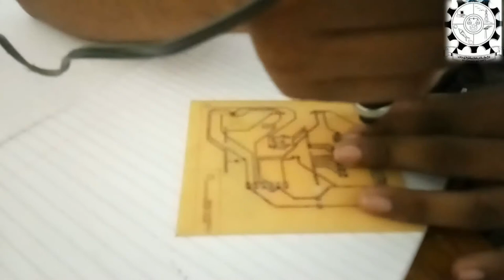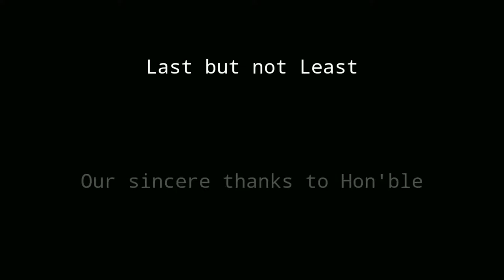[EEE-CAHCET] SIH 2018 Grand Finale in Forge Accelarator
A team of six final year students from the department of Electrical & Electronic Engineering from C.Abdul Hakeem College of Engg & Tech participated in SMART INDIA HACKATHON 2018-HARDWARE EDITION Grand Finale held at FORGE Accelerator, Coimbatore. They developed a product for monitoring the Air Pollution with warning and management system which was under the theme of IMPORT SUBSTITUTION. The event comprised of Four Jury sessions lasting for continuous 5 days from 18-06-18 to 22-06-18.The team DESTROYERS comprise of following members:

The Management, Principal, faculties and students applaud the work of the team and wish them to carry their journey to launch their product.

Our Sincere thanks to the Mentors;RajendrraLelle, PuttarajBelaldavar and Sudarshan Natu for their continuous mentorship and motivation to the team. The team was also mentored by institutional mentors, C.Mohamed Hashim and P.Mohanavel, AP/EEE.

ABOUT THE PROJECT:
          The team have designed and prototyped a product for monitoring the air pollutant that causes air pollution in atmosphere usinghigh-end sensors and IoT. The Air quality parameters such as Carbon dioxide, Carbon monoxide, Methane, Particulate matter and Temperature & Humidity are monitored. The team also designed a cloud application to update the monitored data and warn the pollution control board or the end-users during extreme air pollution to take any precautionary measures.